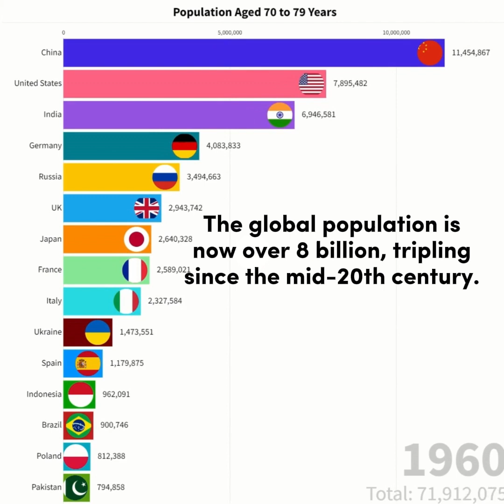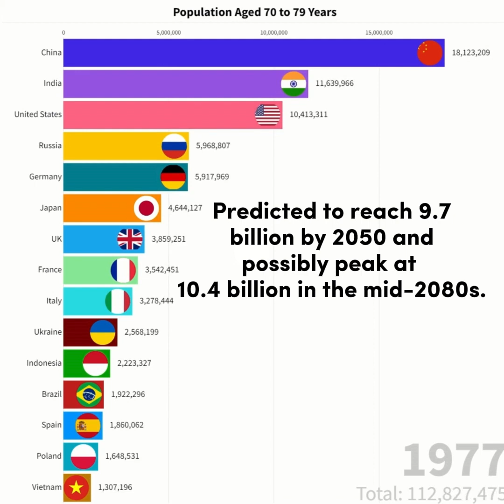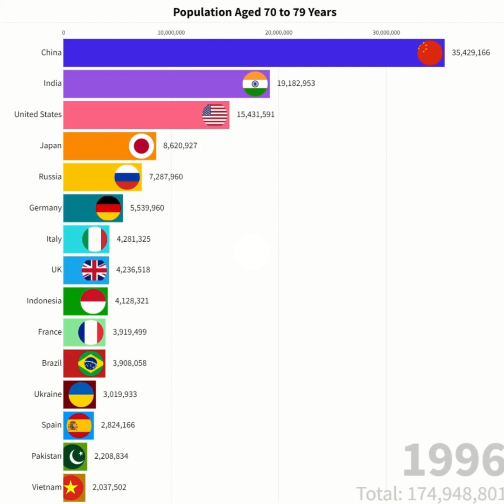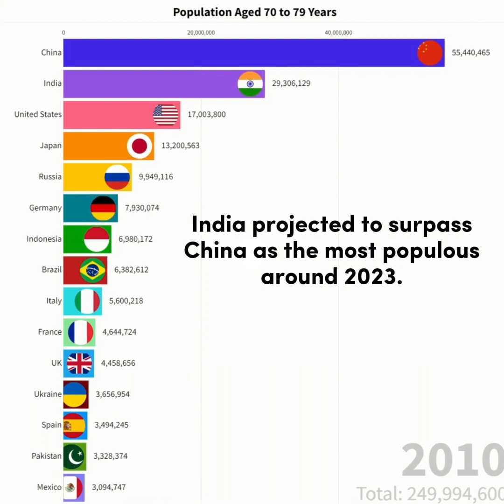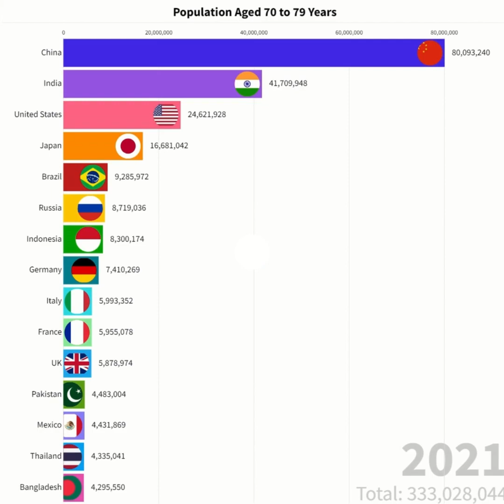Top 10 Country By Population Aged 70 to 79 Years, 1950 - 2021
Explore the fascinating population trends of individuals aged 70 to 79 years across the globe as of 2021! 🌍💙 Dive into the statistics and discover how countries are navigating the challenges and opportunities presented by their senior populations. Here are the top 10 countries with the highest numbers of individuals aged 70 to 79:

China 🇨🇳: 80,093,240
India 🇮🇳: 41,709,948
United States 🇺🇸: 24,621,928
Japan 🇯🇵: 16,681,042
Russia 🇷🇺: 8,719,036
Germany 🇩🇪: 7,410,269
United Kingdom 🇬🇧: 5,878,974
Italy 🇮🇹: 5,993,352
France 🇫🇷: 5,955,078
Indonesia 🇮🇩: 8,300,174
Join us on this data-driven journey to understand how these countries are addressing the needs of their aging populations, from healthcare initiatives to social programs. 📊👵👴 Don't miss out on the insights that shape the global demographic landscape! 🌐✨